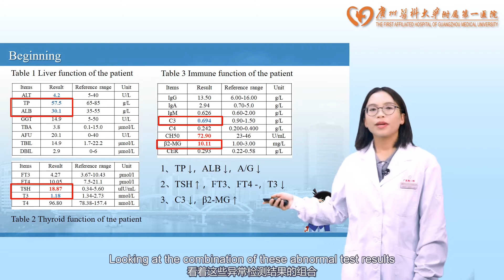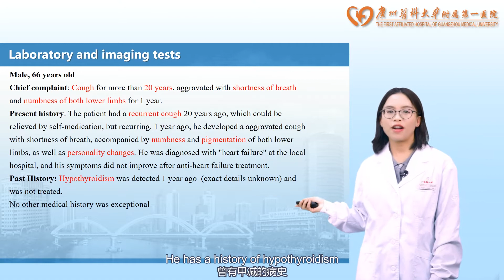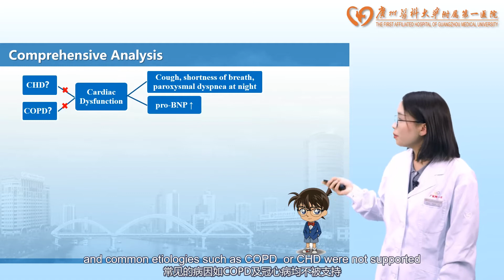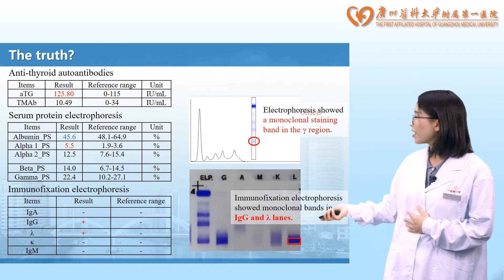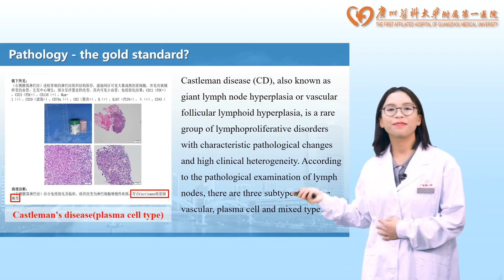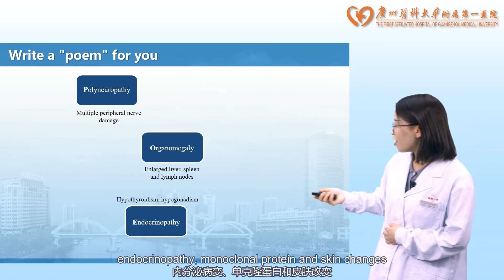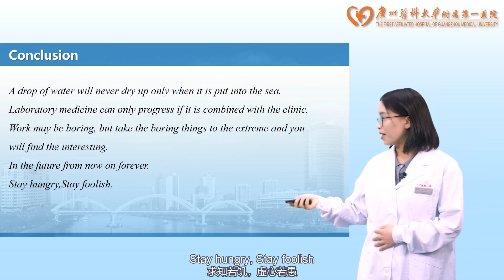IFCC Clinical Case 13：The ultimate confession after 20 years Write a poem for you